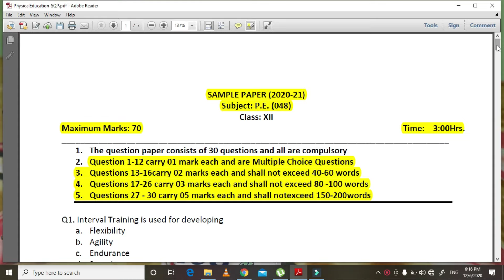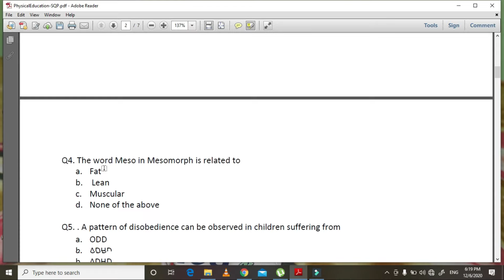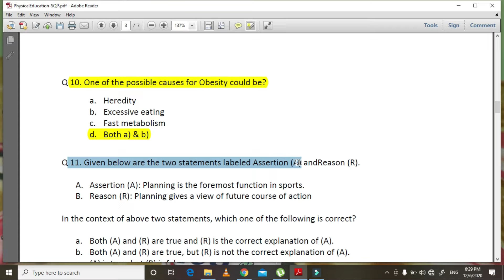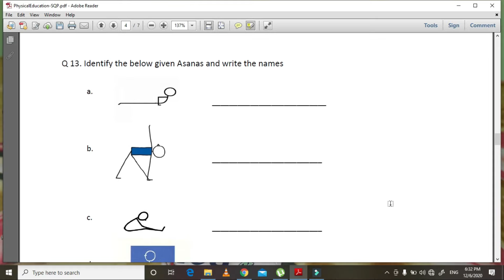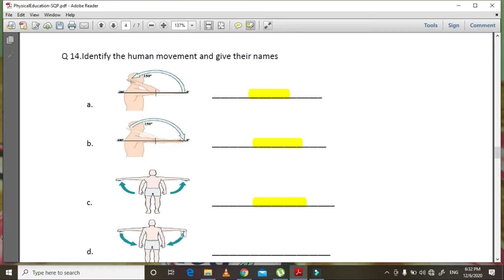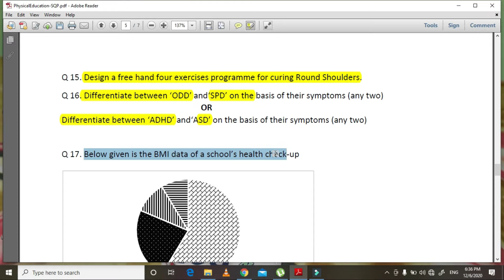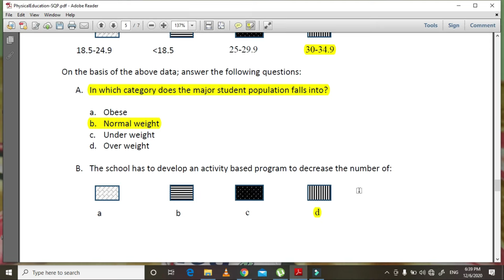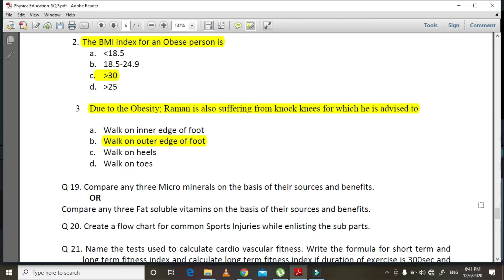CBSE PHYSICAL EDUCATION SAMPLE PAPER 2021 (PART -1)